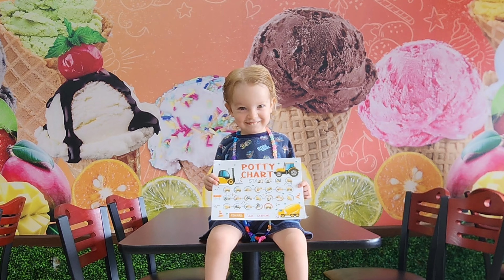2.5yo & 4-5mo Summer Family Fun Video Sagan Ezrin 2024 Dayton Ohio